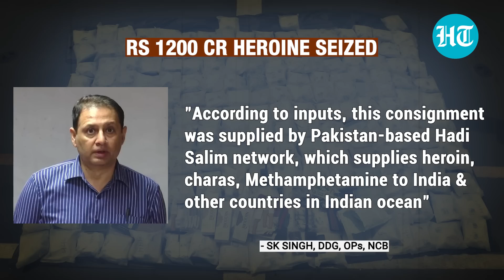Navy intercepts Iranian boat; Afghan Heroin routed via Pak seized in mid-sea op I Key Details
In a major success for the Indian Navy and Narcotics Control Bureau, a heroin worth Rs 1200 crore has been seized off the Kochi coast in Kerala. In a joint operation, 200 kg of heroin was seized and six Iranian nationals were arrested. The drug cartel was made in Afghanistan and came via Pakistan using an Iranian vessel. It was meant to be sold in India and Sri Lanka but was caught midway. Watch this video to learn more.